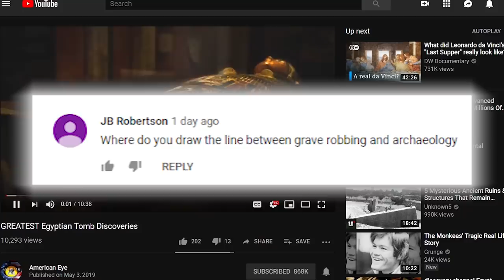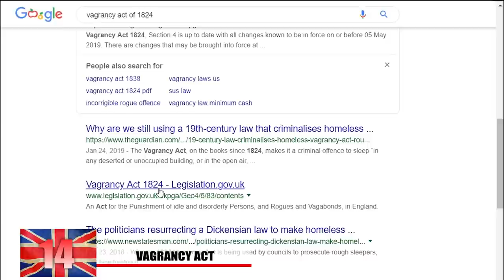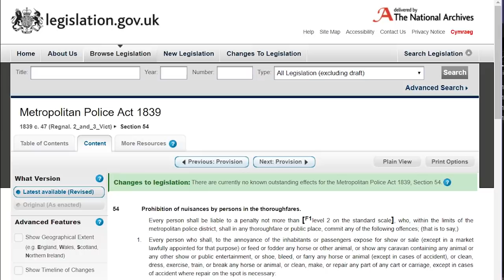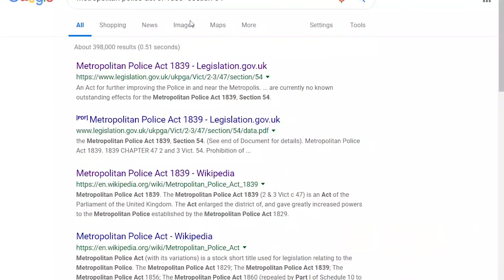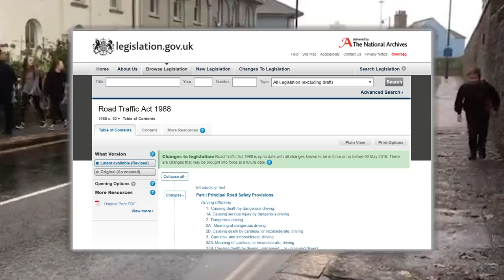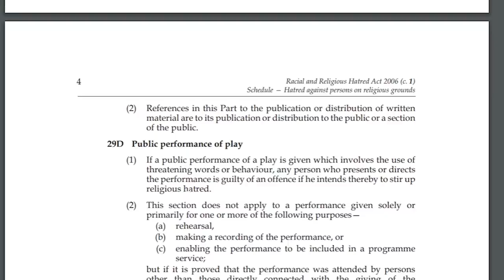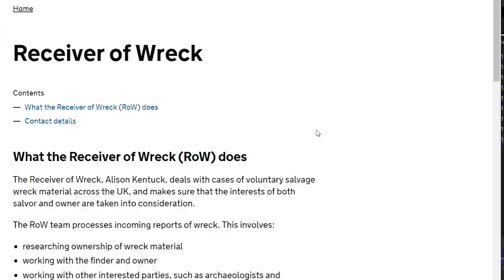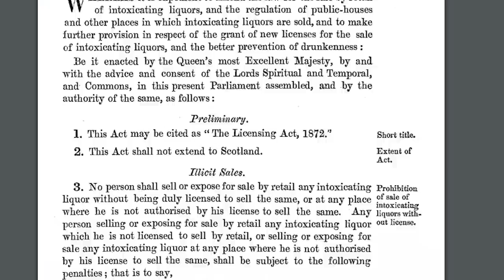STRANGEST Laws in the UK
7. Improper Use of Twitter
The UK has some of the strictest internet laws among western countries and you really gotta be careful here! It turns out that someone basically had to do some time for some stupid things they’ve said! A student admitted to have posted some racially offensive comments following the untimely collapse of a soccer player Fabrice Muamaba. We won’t exactly repeat what he said and he probably shouldn’t have said it but should the improper use of social media really impede on our civil liberty? The man named liam stacy was responsible for the post and he was arrested at a student house in Swansea, Wales

6.Don’t Disrespect the Queen
Under the racial and religious hatred act of 2006, which our last guy was guilty of breaking, it states that those who speak or create art against the queen is guilty of treason! The crime of treason is a hefty one and could possibly land you in jail for life! Any kind of holocaust denial is illegal here as well as basically anything that goes against fundamental British values. This includes going against democracy, the rule of law, individual liberty and speaking out against any religion. This is defined as extremism it definitely makes anyone think twice about hitting that post button at the end of a tweet. Many websites in the UK are blocked automatically by wifi providers almost as if internet access is some type of privilege that can be revoked at any time. Some free speech advocates have spoken out against some of these laws stating that it leaves children in the dark about important issues.

5.Chopping Meat too Loud
These public nuisance laws in the Uk are pretty much able to cover just about anything you do on a daily basis if other people can hear it. It even appears as though they have noise and nuisance officers monitoring how loud people are. A butcher had to go to court after being accused of repeatedly chopping meat too loudly. The complaint was made by a resident who lived above the butcher shop and would be woken up early in the morning to the sound of chopping! The butcher had to limit his activity from the hours of 6am to 8am in order not to be a nuisance to the neighbors.

4.Whales to the Royal Family
In the united kingdom there is a firm law that states that beached whales and sturgeons are royal property of the reigning monarch here. If these creatures are discovered on the beach, they don’t belong to any commoner and are uniquely suited for royal use. This wasn’t such a strange law back during the reign of Edward the II when catching one of these animals wasn’t so easy. It’s been referenced by moby dick that the head of the whale belongs to the king while the tail belongs to the queen. The law is still enforced to this day and there’s an official named the receiver of the wreck who arrives at the scene where the animal has been caught. In 2004, a royal fish was caught in swansea Bay and the person who caught it was presented with a payment. Typically, they want to keep it alive so they can make some caviar.

3.POlish Potato Act
While various foods are banned throughout the Uk, one of the stranger ones we came across are potatoes that are specifically grown in poland! The 2004 polish potatoes order of 2004 makes it illegal to import into england potatoes which he or she knows to have originally been from poland. The law was put into effect when there was an outbreak of ring rot in poland. It certainly sounds like something you don’t want to get. Ring Rot is caused from a bacteria which will leave a ring shaped rot around the potato. The infection will have a soft cheese like texture to it and essentially makes potato crops useless. Although it’s harmless to humans, it can completely destroy a farmer’s yield if it gets spread! So keep your potatoes out of the UK, poland. You’re potatoes aren’t welcome there!

2.Ding Dong Ditching
Mischievous kids in the UK might get a frightening wake up call when they find out their little games of ding dong ditch are illegal! Or does that make it slightly more fun? Under the Town Police Clauses Act 1847, this specific prank is listed. It states that wilfully and wantonly disturb any inhabitant by pulling or ringing any doorbell or knocking at any door without a lawful excuse is illegal!